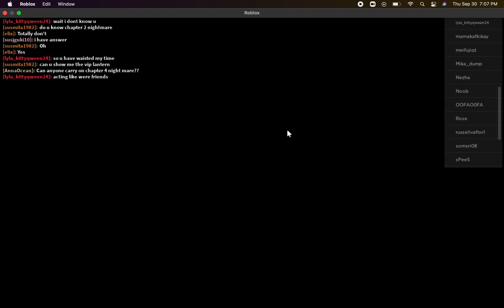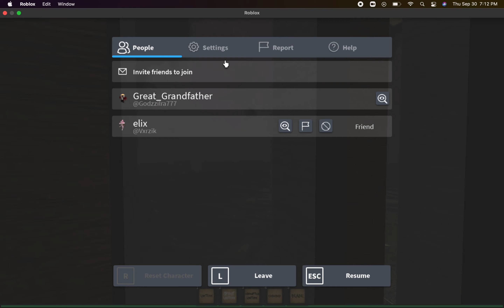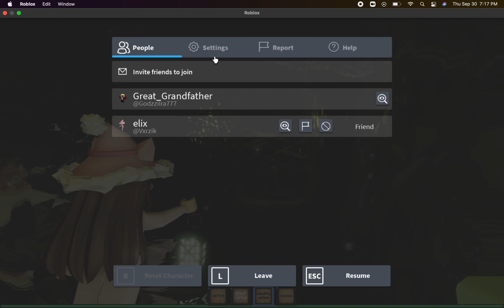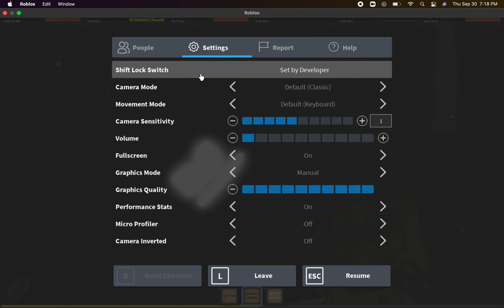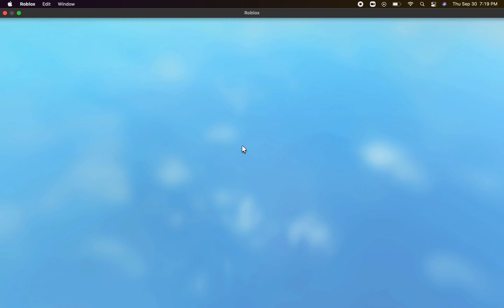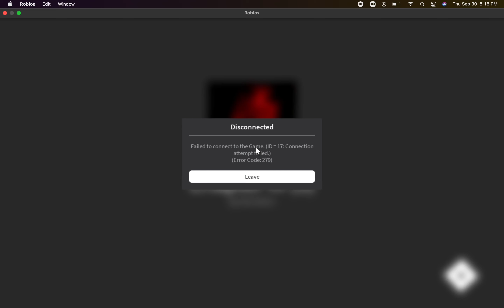The Mimic Chapter 3 Gameplay